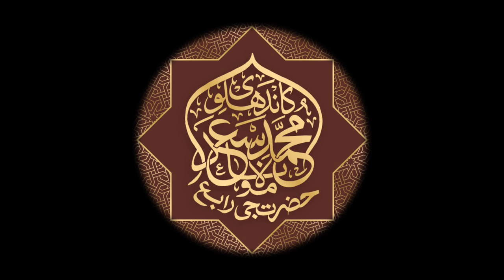Hazrat Ji RA'ABE Maulana Saad Sb Par kiye Jane wale Aiteraz Ka Mufti e Aazam USA ne Diya Jawab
Deen ki isha'at kesy ki jay.? Mufti Muneer Ahmad Akhoon

K Mazeed Videos dekhne is link par click Kijiye